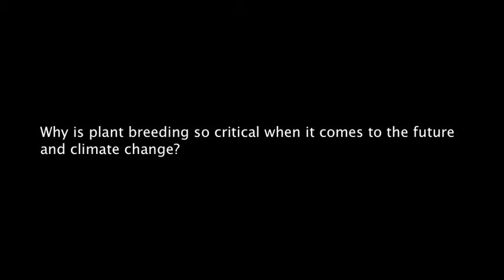Giant Views - NAPB Meeting 2011 - Joe Bouton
Samuel Roberts Noble Foundation's senior professor, Joe Bouton, discusses why plant breeding is so critical when it comes to the future and climate change.